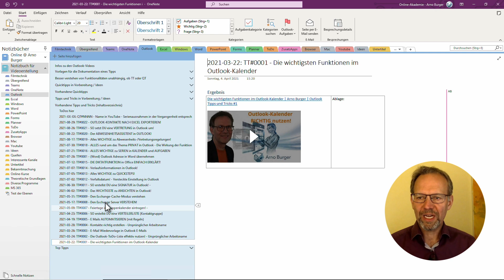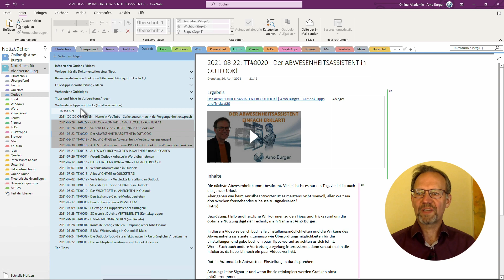SO erstellst DU ein INHALTSVERZEICHNIS in OneNote | Arno Burger | OneNote Quicktipp #9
Um in OneNote ein Inhaltsverzeichnis zu erstellen, werden die Seiten, die ins Inhaltsverzeichnis aufgenommen werden sollen, mit der ersten beginnend und der letzten endend markiert, mit einem Rechtsklick auf die Seiten sowie dem Befehl "Link zu Seite kopieren" kopiert und an der gewünschten Stelle eingefügt. Achtung: Ändert ihr einen Seitentitel, wird das Inhaltsverzeichnis nicht automatisch aktualisiert – das müsst ihr manuell machen.

Euer Arno